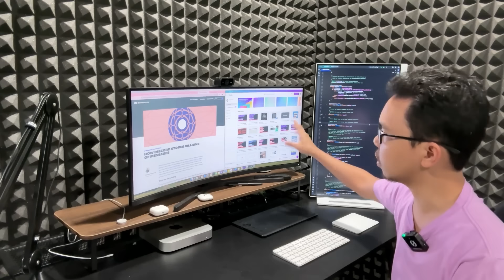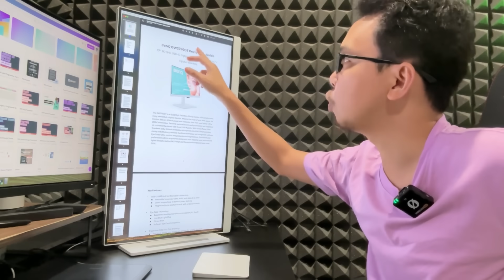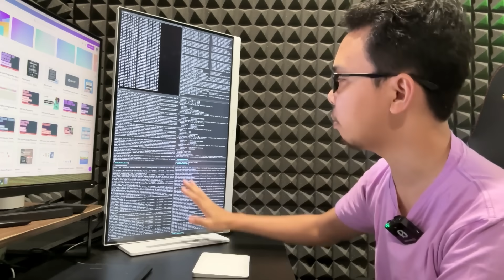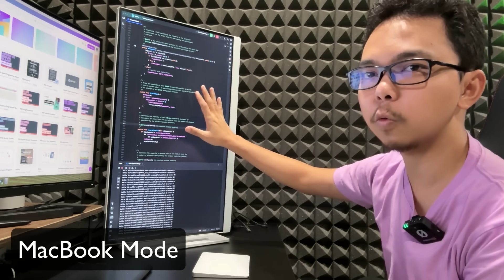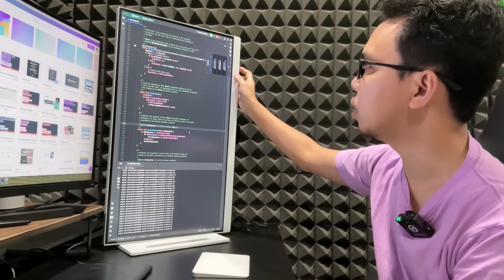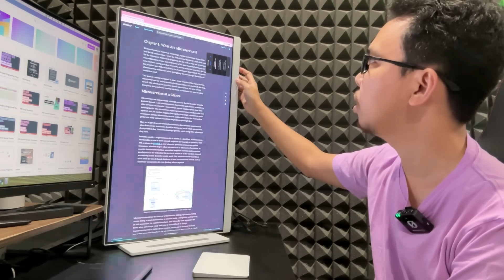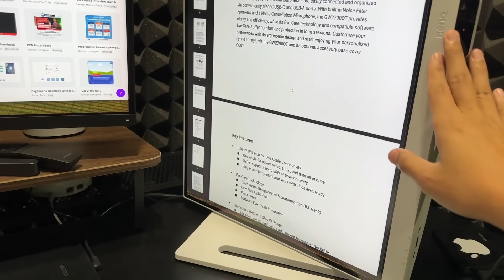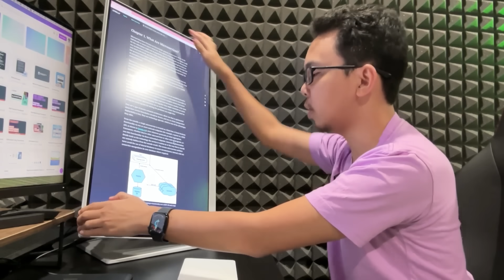Peralatan Kerja Programmer Zaman Now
Materi Video :
00:00:00 - Pendahuluan
00:01:02 - Komputer
00:01:44 - Monitor Horizontal
00:03:10 - Monitor Vertical
00:04:18 - Kenapa Butuh Vertical Monitor
00:05:55 - Kenapa Pilih Monitor BenQ
00:06:28 - MacBook Mode
00:07:04 - Care Mode
00:07:20 - Coding Mode
00:07:53 - ePaper Mode
00:08:44 - Built-in Speaker dan Mic
00:09:49 - USB-C Hub
00:10:56 - Sebagai Monitor Horizontal
00:11:34 - Keyboard dan Trackpad
00:12:26 - Wacom
00:13:27 - Microphone dan Headset
00:14:22 - Penutup